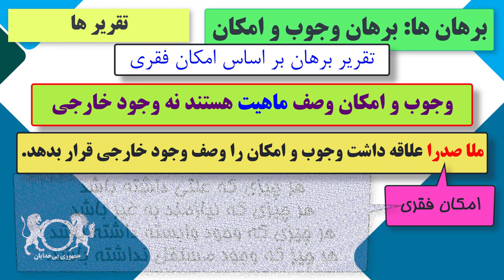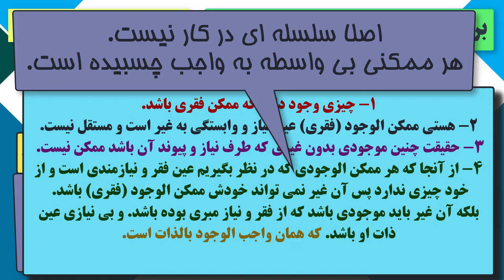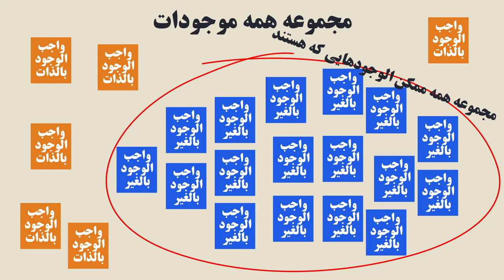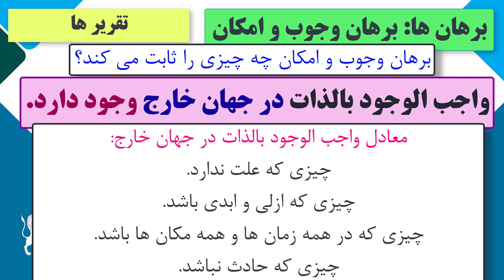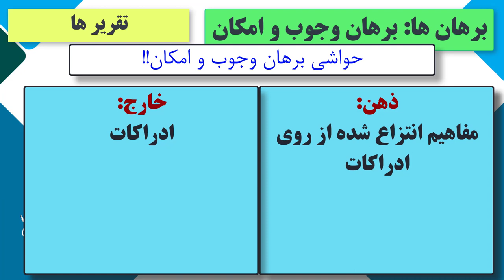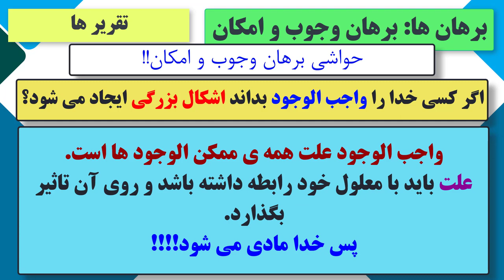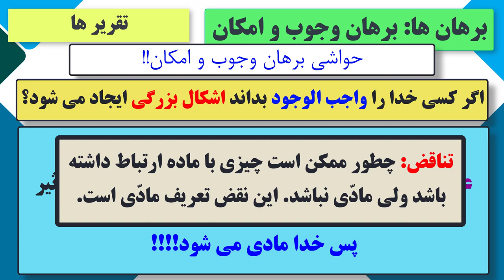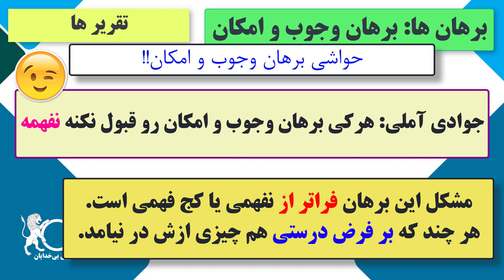۴۷ دوره آموزشی " نقدبرهان های اثبات وجودخدا " تقریر امکان فقری و بدون تسلسل